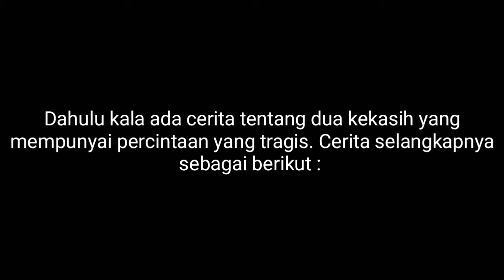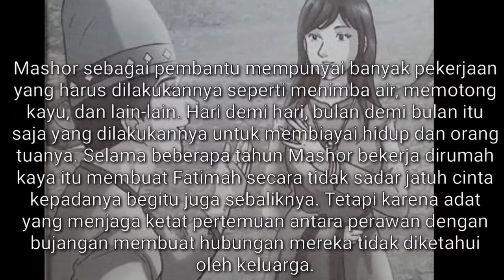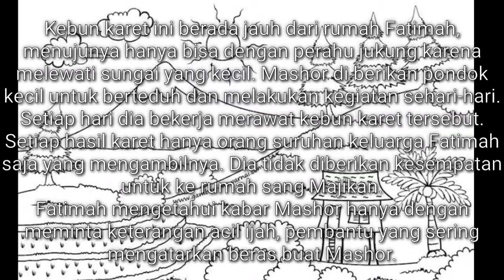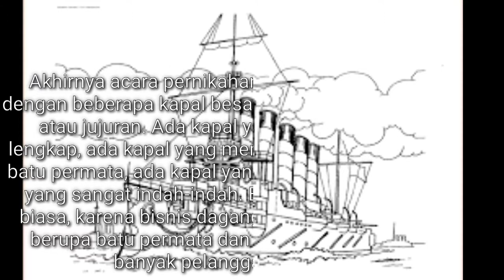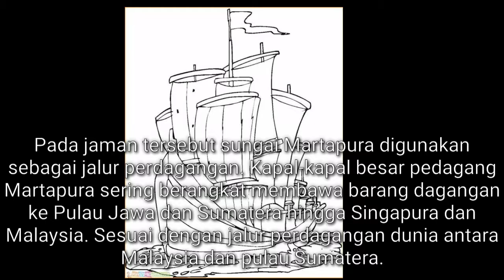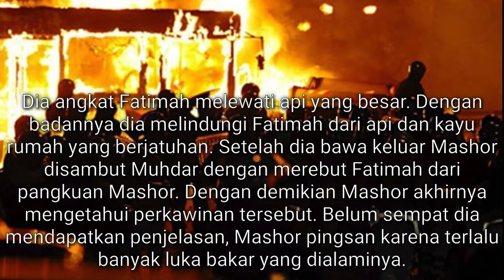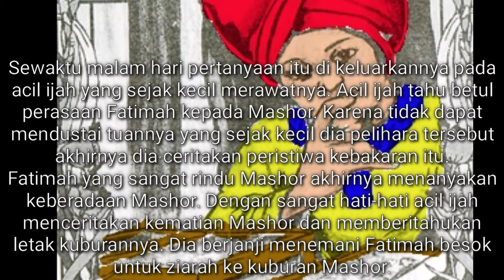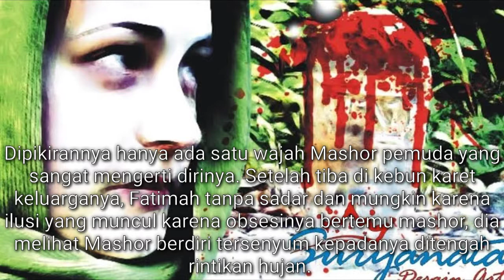SEJARAH BANJAR PALING SEDIH | nisan berlumur darah (fatimah dan mashor)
Menceritakan cerita tentang dua sejoli yang saling mencintai namun tidak di restui oleh orang tua mereka... untuk kisah selengkap tonton aja ya guys video di atas☝️☝️☝️☝️.